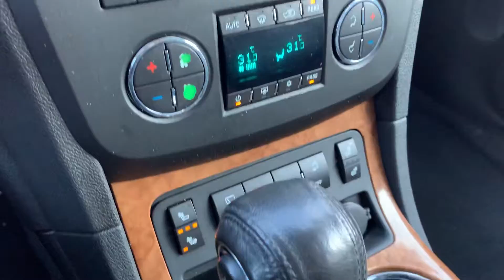2011 Buick Enclave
Beautiful 2011 Enclave 143,762 kms. AWD.